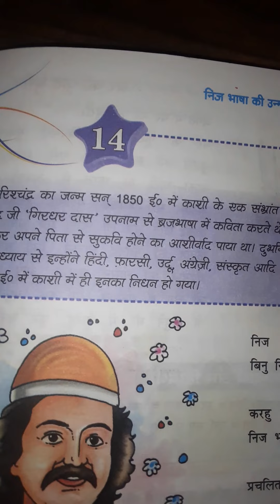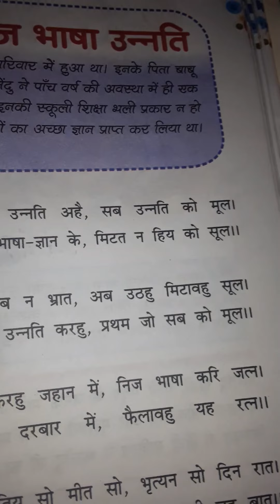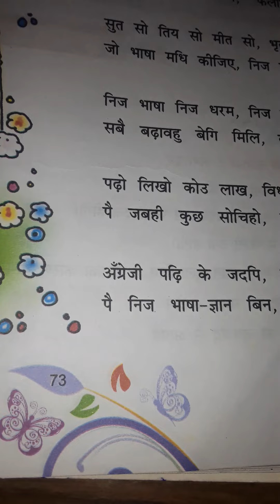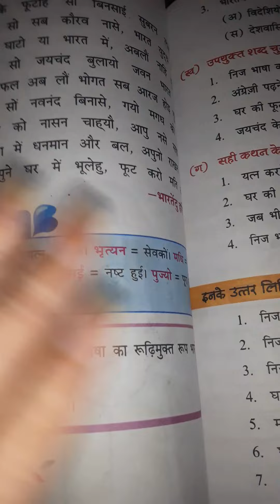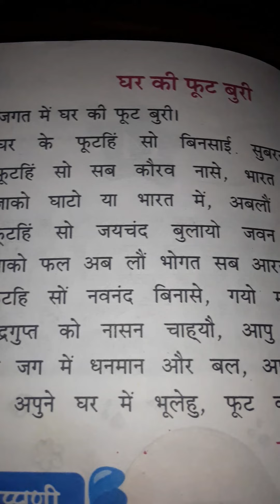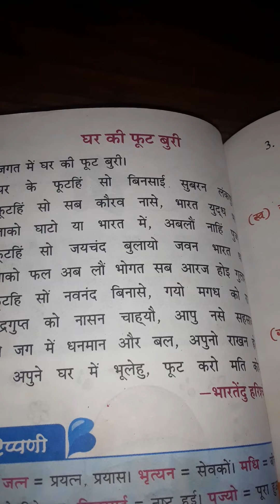Class 8 A and B Hindi First Chapter 14